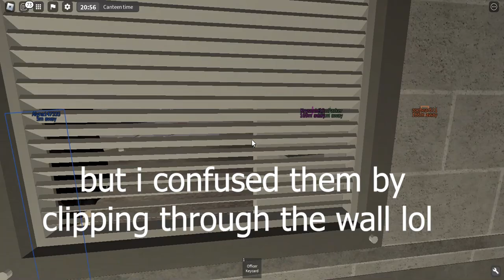Roblox Exploiting in County Jail Roleplay